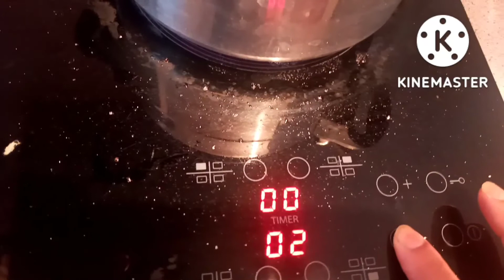😋 بزوج مكونات اجي نحضرو لولداتنا الذ مربى👍😋